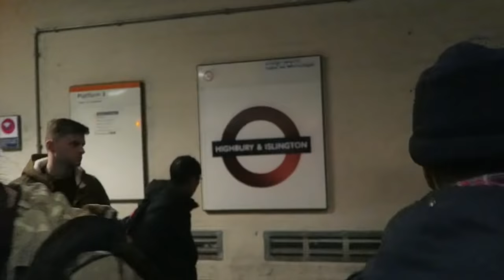ALEXIS SANCHEZ SCORES VS OLD CLUB - Arsenal vs Man United VLOG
ALEXIS SANCHEZ SCORES VS OLD CLUB - Arsenal vs Man United VLOG - Arsenal 1-3 Manchester united (Arsenal v Man Utd)